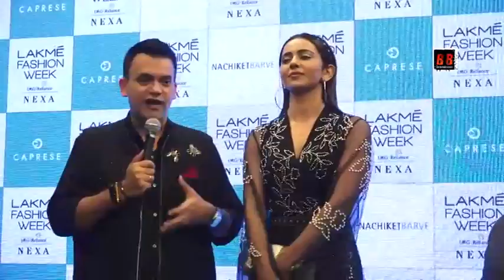Rakul Preet Singh Walks for Nachiket Barwe